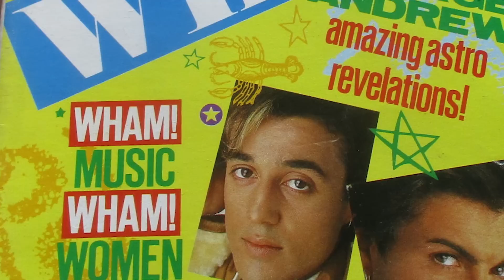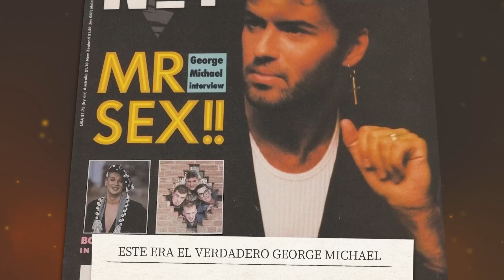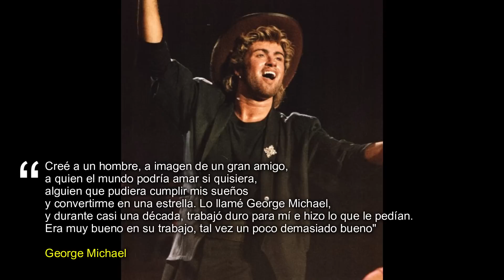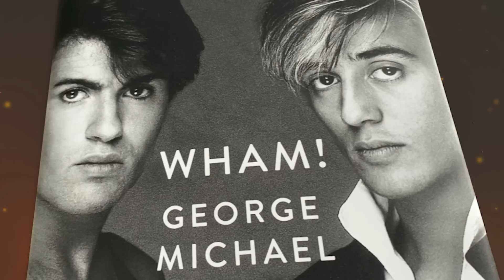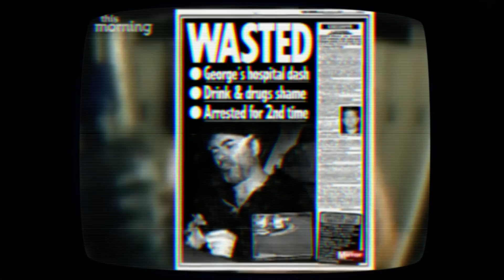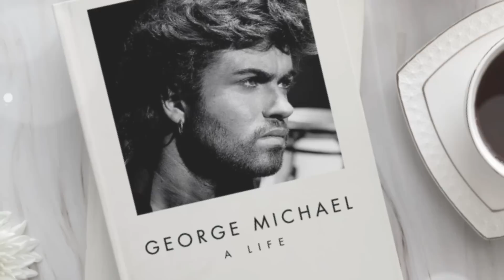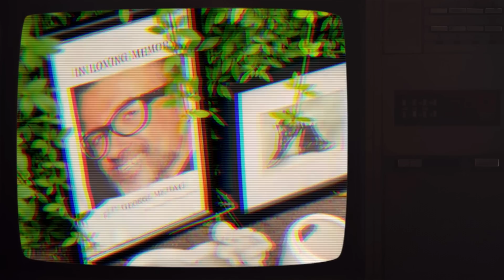¿Qué realmente le pasó a George Michael? Cómo la familia y la sexualidad lo llevaron al límite?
George Michael fue uno de los mayores íconos de la música pop, pero también un hombre atormentado por sus demonios internos. En este video, vamos a explorar la vida y la carrera del cantante británico, desde sus orígenes en una familia griega ortodoxa hasta su muerte prematura en 2016. Descubre los éxitos, las polémicas, las luchas y los dolores de un artista que marcó generaciones con su voz y su talento.

00:00 ¿QUÉ PASÓ CON GEORGE MICHAEL?
00:45 ANTES DE CONVERTIRSE EN GEORGE MICHAEL
06:19 ESTE ERA EL VERDADERO GEORGE MICHAEL
11:00 LA IMPORTANCIA DEL AMOR DE MADRE PARA GEORGE MICHAEL
13:02 EL AMOR DE GEORGE MICHAEL POR LOS DEMÁS
14:02 ESTE FUE EL FIN DE GEORGE MICHAEL

👉 Cualquier vídeo o imagen que el canal haya utilizado, y resulta que el creador no está de acuerdo con el uso, ¡sólo tienes que ponerte en contacto y lo retiraremos!

👉¡SOLO RECORDANDO! OS HA GUSTADO EL VÍDEO?

✅¿QUIERES DEJAR UNA SUGERENCIA? ¡SÓLO TIENES QUE DEJARLA EN LOS COMENTARIOS! 💬